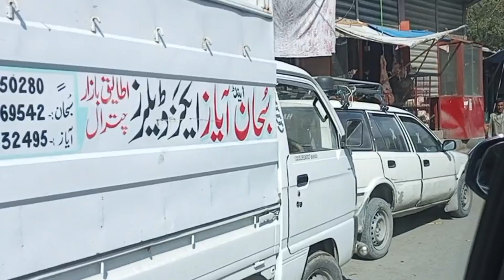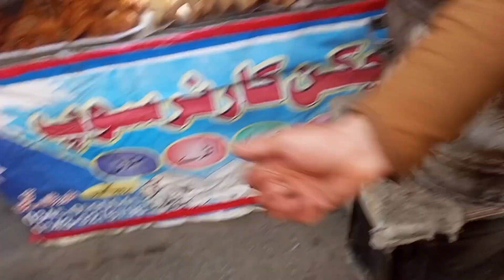My daily routine with my family|husband went out of town| winters shoping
Hi everyone, hope you all are doing well, may AJ apney 10 dinon ki activities ap logon k sath share ker rehi hun, ghar walon k liye winters ki shopping ki,mere husband out of town gaye thay to un k baghair may nay sab kuch Kaisey manage kia wo ap dekhain gay. or hamarey chachu ki bhi death ho hai thi is liye vlogs nahi bana pai.agar ap ko video achi lagey to like karain, share karain or channel ko zarur subscribe karain.. thank you❤

 SUB count: 2165 waiting for 3000